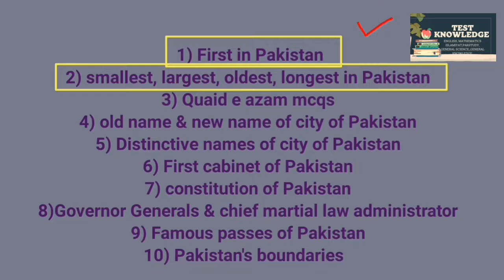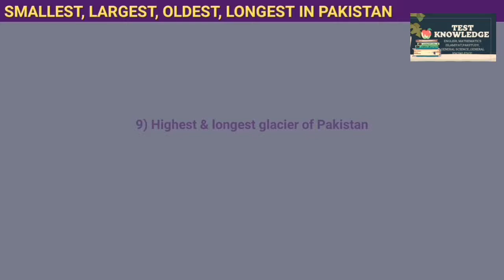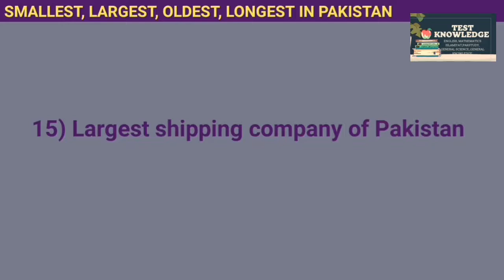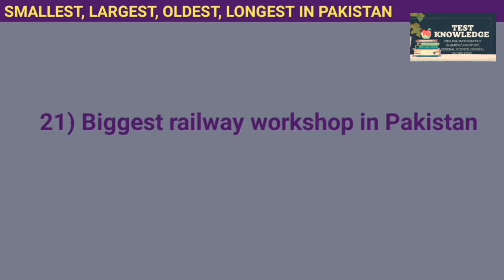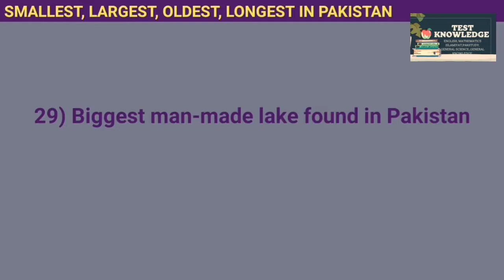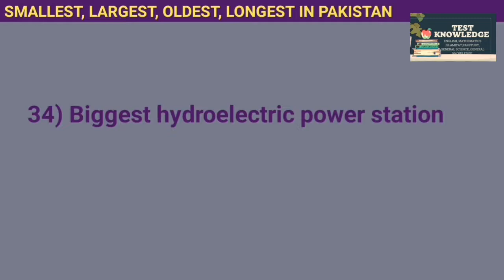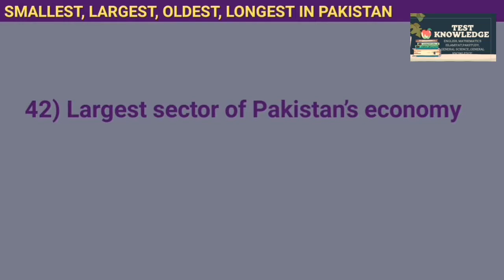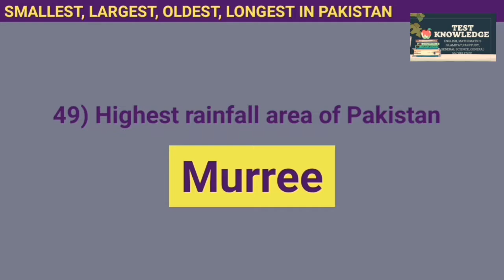Smallest, largest, oldest, highest and longest in Pakistan | pak study mcqs (part #02).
50 most important pak study mcqs.

In sha Allah we will prepare you for every job test, css, pms, etea, NTS,FIA, IB,police etc